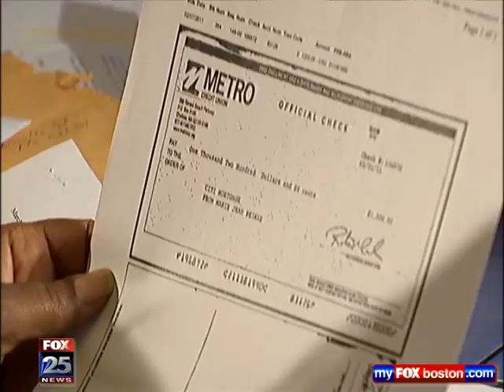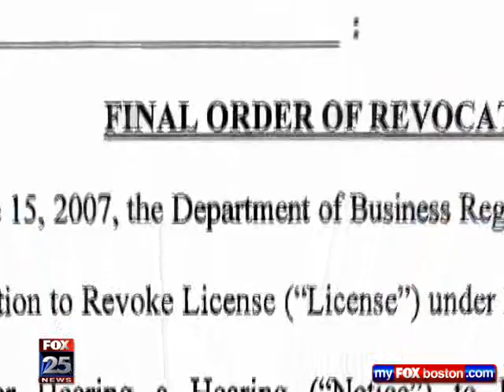Foreclosure crisis feeding Haitian scam artists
The foreclosure crisis has spawned a cottage industry of scam artists trying to dupe desperate homeowners into paying for help to try and get lenders to lower mortgage payments, experts say.

It's a lesson that Marie Jean-Pierre says became painfully clear after her lender moved to foreclose on her home after she had been sending thousands of dollars to a man she thought was working to lower her mortgage payments.

"I don't even know what I'm going to do. Go crash in someone's couch?" Jean-Pierre told FOX Undercover's Mike Beaudet.

Jean-Pierre blames Pierre Excellent, who she met through her church, for the mess she's in. Excellent promised to work with her lender and lower her mortgage payments by half through a government-backed program aimed at reducing foreclosures nationwide.

"You know the worst thing about it? I've said to this guy point blank, 'I know people try to take people for a ride. I'm not the one,'" Jean-Pierre recalled.

But take her for a ride is just what she says he did. For thirteen months Jean-Pierre sent her mortgage payments to Excellent, nearly $18,000 in all. He said he would send them to her lender, CitiMortgage.

"None of it went to CitiMortgage. None at all. Not a penny went to CitiMortgage. He stole all of it," Jean-Pierre said.

CitiMortgage was sending notices that she was falling behind, but Excellent made sure he was getting the statements, not her.

Finally, the scheme unraveled when a check she sent to Excellent was returned to her by his bank. She saw it had been deposited into an account for Excellent's company, Lakai Legal Clinic. Lakai means "home" in Haitian Creole.

"Mr. Pierre Excellent signed my name and deposited it to Lakai Legal," Jean-Pierre said.

A call to her lender confirmed her worst fears.

"CitiMortgage just said to me, "I'm sorry Ma'am we haven't received any payment from you," Jean-Pierre said. "I literally collapsed."

FOX Undercover tried to speak with Excellent outside his Roslindale office.

"Hello, Mr. Excellent," Beaudet said. "You're not exactly living up to your name, are you?"

"She's been paying you for more than a year, where's her money?" Beaudet asked.

"She could lose her home because of you, sir. What do you have to say for herself?" Beaudet said, but Excellent walked away.

Excellent is no stranger to scrutiny.

Three years ago the Massachusetts Attorney General targeted another company he owned, Lehi Mortgage Services, for using "fabricated or inflated" information on mortgage applications. That lawsuit is still pending in Suffolk Superior Court.

Rhode Island banking officials also revoked the company's mortgage license in 2009.

"He has really taken his last name of Excellent and done an extremely excellent job of preying on working people," said housing activist Bruce Marks, head of the Neighborhood Assistance Corporation of America, or NACA.

Marks says people like Excellent are targeting homeowners trying to modify their mortgages because lenders are so difficult to work with.

"This guy Excellent, well, he's a roach and there's many of them out there like that. And you have to stop their creation by getting the banks to modify their mortgages," Marks said.

NACA runs workshops all over the country, offering free help modifying mortgages. The events draw thousands of people.

Marks said people should never pay someone to help modify their mortgage.

"If you're paying someone to save your home it's wrong and it's not going to happen," Marks said.

It's advice that came late for Jean-Pierre, but maybe not too late.

Boston police have charged Excellent with larceny, forgery and uttering. He pleaded not guilty at his arraignment last month in West Roxbury District Court. After the hearing, he said the case was just a misunderstanding.

"It wasn't stolen. It was a mistake from the banks," he said.

Whatever the reason, it's a mistake that Jean-Pierre doesn't want other people to make.

"I would just tell anybody before you do anything just think about it. And as the mortgage company told me, there are probably a lot of things you can do on your own," she said.

Now, Excellent has promised to pay back all the money Jean-Pierre sent him. And Jean-Pierre may be able to keep her home after all.

After inquiries from FOX Undercover, CitiMortgage told Jean-Pierre that they will forgive the amount that she sent to Excellent and grant her a mortgage modification, lowering her monthly payment.

The administration of Gov. Deval Patrick is also warning people about this problem. State investigators recently found six foreclosure relief companies asking customers for money upfront, a violation of state law.